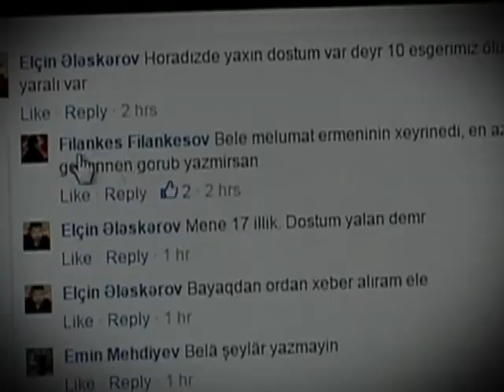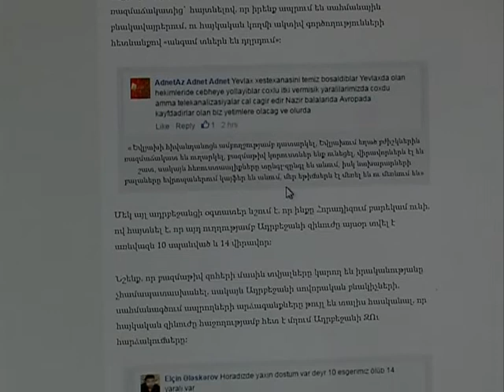PERVIN - HERBI GEYIMDE SUJET ERMENI SOSIAL SEBEKELER